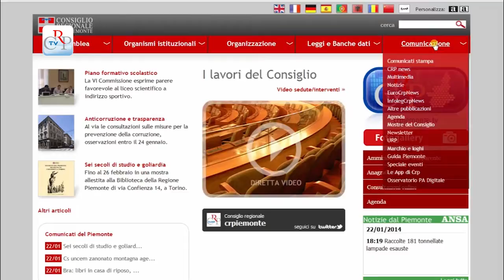Contro la violenza sulle donne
Sul sito internet del Consiglio regionale è stato pubblicato un dossier speciale "Eurofocus" sulla Convenzione del Consiglio d'Europa sulla prevenzione e la lotta alla violenza contro le donne e la violenza domestica, nota anche come Convenzione di Istanbul, per essere stata aperta alla firma nella capitale turca in occasione della sessione del Comitato dei ministri dell'11 maggio 2011.